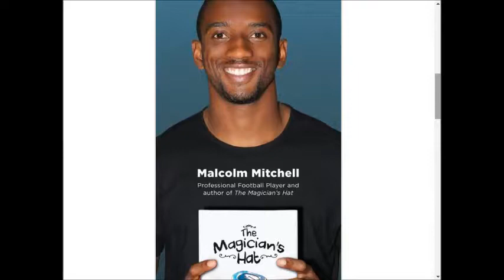Dollar General SUPER weekly special deals AD coupon preview vol3